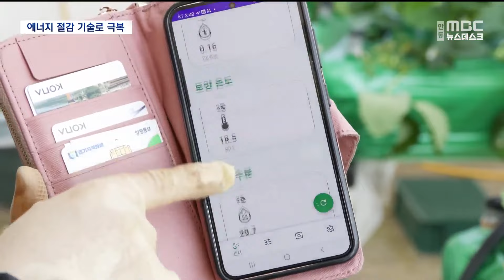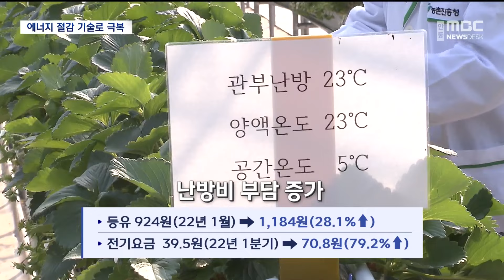난방비 부담, 에너지 절감 기술로 극복 (2024.02.06/뉴스데스크/안동MBC)